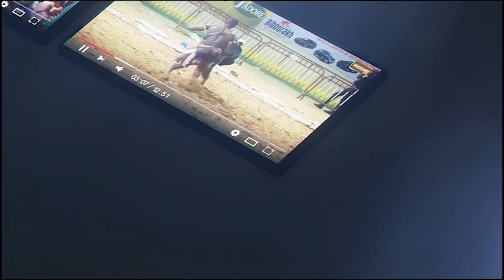Coly Faye 2 vs Pape Ndoye, Lat Diop et Yaram Arts promettent des surprises le 18 Mars au amateurs